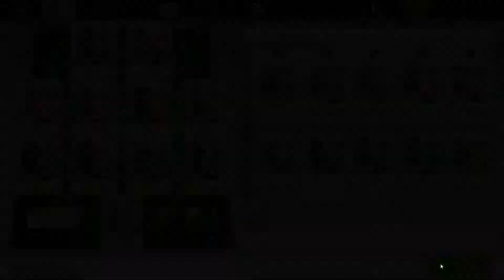New Star Manager #12 - Ein außerplanmäßiges Schauspiel